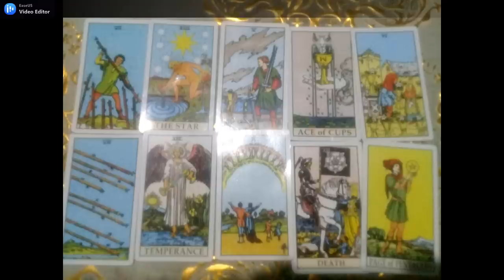AQUARIUS UNEG UNEG DIA KE KAMU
GENERAL LOVE READING ZODIAK @AQUARIUS UNEG UNEG DIA KE KAMU